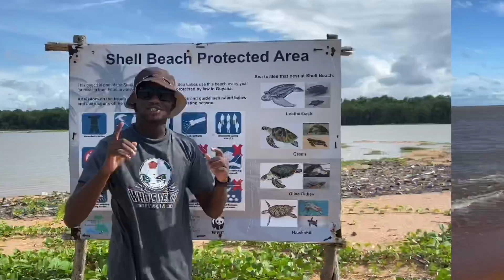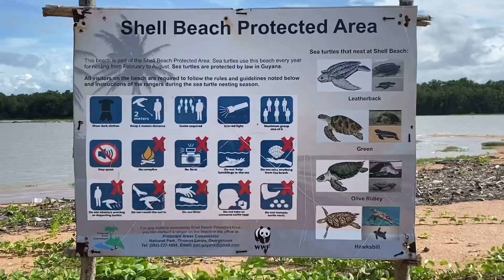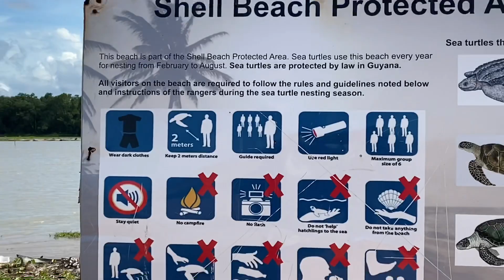Region 1 Travel Vlog | Barima-Waini | Shell Beach | David Adams | Visit Guyana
Hey Guys.
So recently I traveled to region 1, Barima-Waini, for the first time and it was amazing. If it's one thing I love doing is travelling my beautiful country Guyana. If you are a foreigner, you should definitely visit Guyana. And if you are a Guyanese, living in Guyana, then what are you waiting on! Grab your backpack and Travel!

Here's a few fun facts about Region 1!
Barima-Waini is located in the northwestern part of Guyana. It borders the Atlantic Ocean to the north, the region of Pomeroon-Supenaam to the east, the region of Cuyuni-Mazaruni to the south and Venezuela to the west. Barima-Waini covers an area of 20,339 km². The way Region One got its name is quite interesting, the Barima and Waini are actually rivers that give the region its name. These rivers form the border of the region. This region forms part of the forested highland area of Guyana; you can say it is mainly forest-covered. A few roads and trails connect settlements, but rivers serve as the main means of transportation. There are also airstrips which connect the people there to other parts of the country.